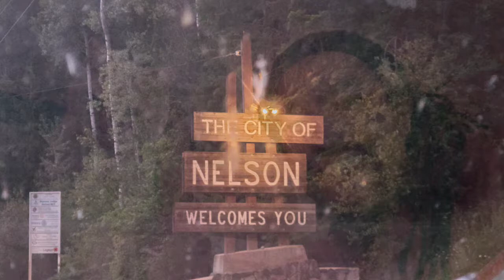~*...the littlest normad...*~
moving from calgary to the kootenays, again.

third time's a charm.

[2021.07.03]